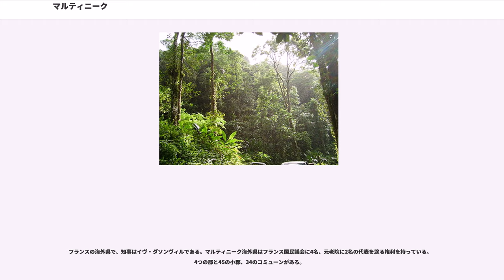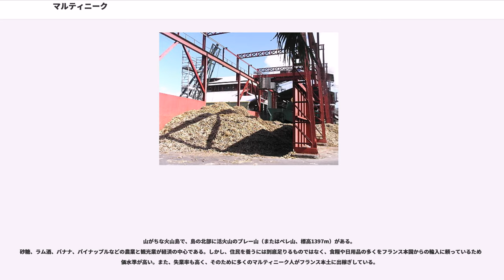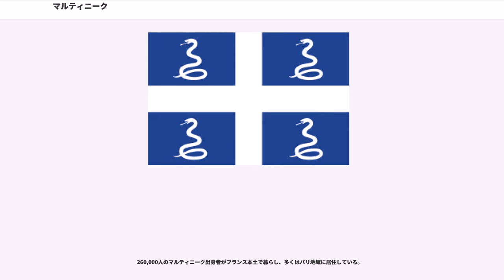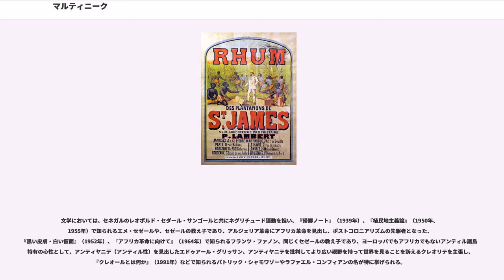マルティニーク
マルティニーク（Martinique）は、フランスの海外県の1つであり、カリブ海に浮かぶ西インド諸島のなかのウィンドワード諸島に属する島である。

海を隔てて北にドミニカ国が南にセントルシアが存在する。県都はフォール＝ド＝フランス（Fort de France）。面積1,128平方キロ、人口407,000人（2011年）、時間帯はUTC-4、国番号は596で、ドメイン名は.mqである。

「世界で最も美しい場所」とコロンブスに呼ばしめ、彼を魅了したマルティニーク島の語源は、島に住んでいたカリブ人の言葉で「マディニーナ（Madinina、花の島）」、または「マティニーノ（Matinino、女の島）」である。

マルティニークは、1502年にジェノヴァ人の航海者、クリストファー・コロンブスの第四次航海により「発見」されたが、金や銀を産出せず、さらにカリブ人が頑強な抵抗を続けたこの島は暫くヨーロッパ人の侵入を退けた。しかし、1635年にセント・キッツ島を拠点にしたフランス人のブラン＝デスナンビュックが上陸した。既にイギリス人による入植が行われていたが、これによってフランスが主導権を握り、1658年にフランス軍は抵抗する島民を虐殺、島民は絶滅したといわれる。

島の植民地化が進むと、マルティニークはアフリカから奴隷貿易で連行された黒人奴隷によるサトウキビプランテーション農業で経済的に発展し、大西洋三角貿易によってサン＝ドマングやグアドループと共にフランス本国に多大な利益をもたらした。この時期に、後にエメ・セゼールやフランツ・ファノンが批判した、肌の色によって全ての序列が決定される階層社会が成立した。

18世紀に入ると、七年戦争の最中の1762年に、一時イギリスによって占領されたが、1763年に発効したパリ条約により、フランスはカナダと引き換えに島を確保した。アメリカ独立戦争が始まると、1780年に英仏の間でマルティニーク島の海戦が行われた。

1789年にフランス革命が勃発すると、1791年にはサン＝ドマングの黒人大暴動に続いてマルティニークでも黒人奴隷は自由を求めて反乱を起こしたが、間もなく王党派のグラン・ブラン（大白人）によって奴隷反乱は鎮圧され、王党派は共和制フランス（第一共和政）を裏切ってイギリスに帰属し、1794年から1802年のアミアンの和約までイギリス軍の占領が続いた。

1793年に、フランスの国民公会では、ジャコバン派とロベスピエールによって奴隷制の廃止が決議されていたが、1802年にマルティニークがフランスに返還された後に、マルティニークのグラン・ブラン出身のジョゼフィーヌ・ド・ボアルネと結婚していたナポレオン・ボナパルトは、サン＝ドマングの再征服を行ってトゥーサン・ルーヴェルチュールを捕らえ、カリブ海の植民地での奴隷制の復活を考えた。ジャン＝ジャック・デサリーヌによって指導されたハイチ人はフランス軍を破り、1804年にハイチは独立を達成したが（ハイチ革命）、ナポレオンはその他の西インド諸島の植民地での奴隷制を再導入し、マルティニークでも奴隷制が復活した。
1848年2月にフランス二月革命によって第二共和政が樹立されると、4月にはヴィクトル・シュルシェールによって再び奴隷制の廃止が実施されたが、奴隷制廃止の時期が引き伸ばされたため、黒人奴隷による暴動が勃発した。その後ナポレオン3世の第二帝政下で黒人選挙権は失われたものの、普仏戦争の敗戦によって第三共和政が成立すると、以降は「文明化の使命」の概念により、黒人への選挙権の復活、植民地県議会の開設、徴兵制の導入など、政治面、文化面の双方において、マルティニーク人のフランス国民への同化政策が進められた。
1902年にはプレー火山が爆発、火砕流で当時の県庁所在地だったサン・ピエールで住民3万人が死亡、街は壊滅し、島の首府がフォール・ド・フランスに移転した。

第二次世界大戦が勃発し、フランスがナチス・ドイツに降伏すると、マルティニーク政府は親独中立のヴィシー政権に帰属し、島にはヴィシー政権の水兵が上陸した。フランス銀行の金塊をカナダに移送していた軽巡洋艦エミール・ベルタンは、降伏を受けて行き先をマルティニーク島に変更し、金塊ともども島に留まった。連合国とは、マルティニーク島を爆撃しない代わりに、マルティニーク島からフランス軍艦を出航させないという協定が結ばれた。大戦中の島ではナチズム風の人...